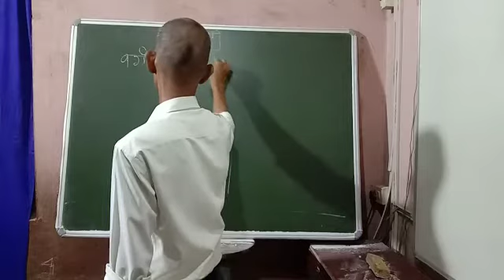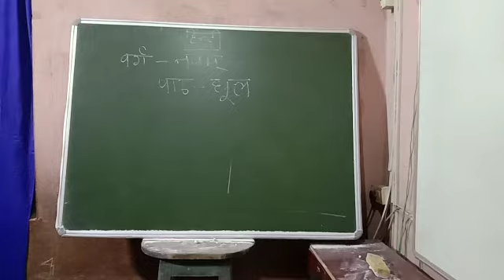IX | हिन्दी | धूल